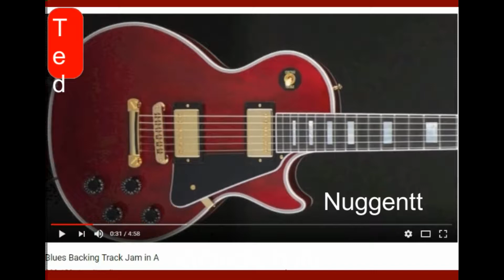recording nuggentt how to play strangle hold by dss on his fender strat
strangle hold